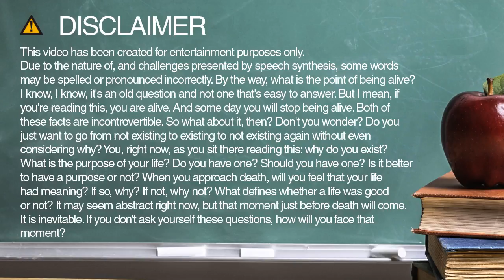How to spell Germanic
Learn how to spell and pronounce Germanic.